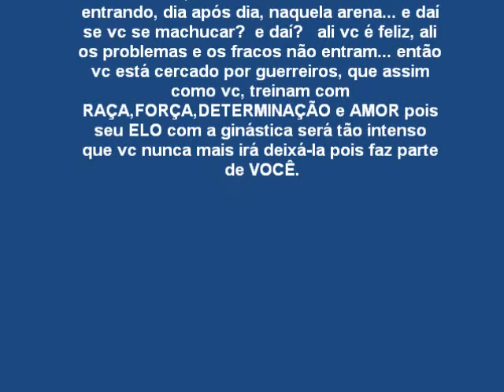NOIS G A